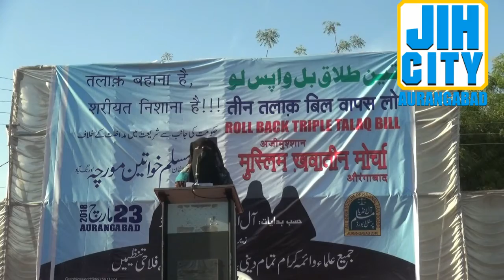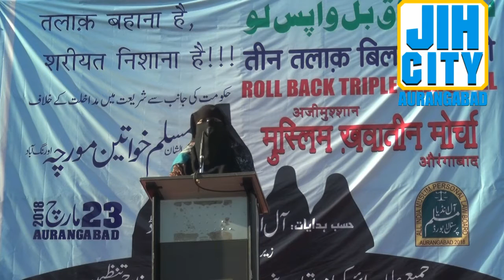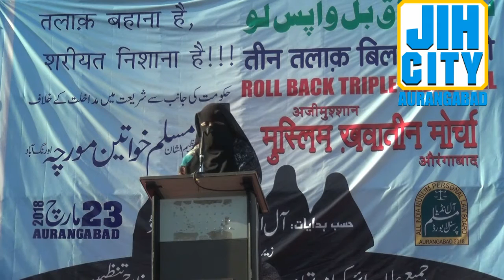SHAISTA QADRI | ORGANISER WOMEN'S WING JIH AURANGABAD NORTH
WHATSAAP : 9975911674